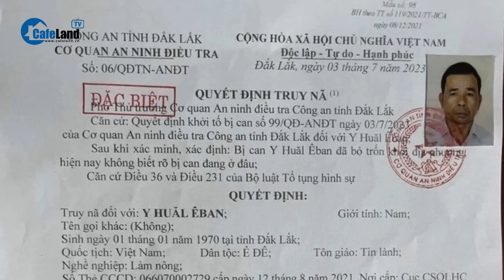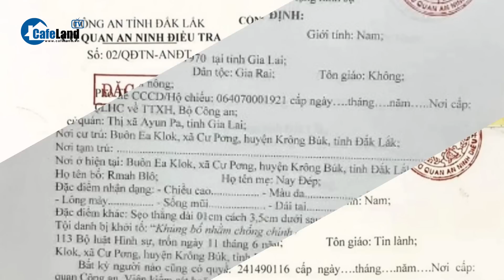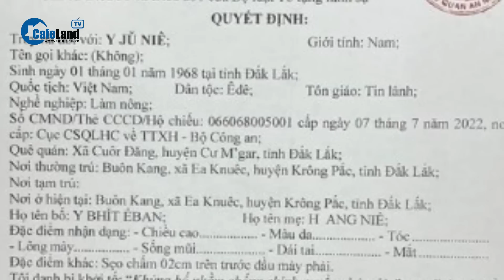Việt Nam bác bỏ thông tin về 'yếu tố sắc tộc' trong vụ tấn công ở Đắk Lắk | CafeLand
CafeLand | Trong buổi họp báo thường kỳ của Bộ Ngoại giao chiều 6/7, trả lời câu hỏi về một số ý kiến cho rằng nguyên nhân sự việc ở Đăk Lăk có "yếu tố sắc tộc", người phát ngôn Bộ Ngoại giao Phạm Thu Hằng khẳng định "chúng tôi hoàn toàn bác bỏ những ý kiến sai trái này".